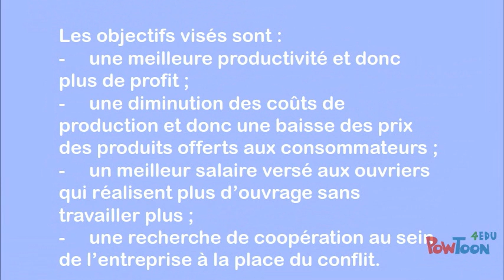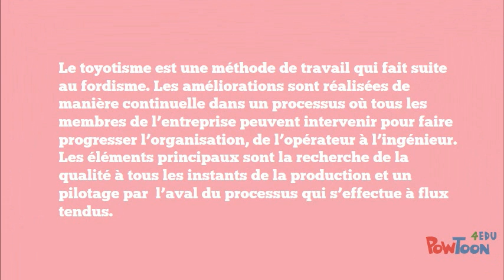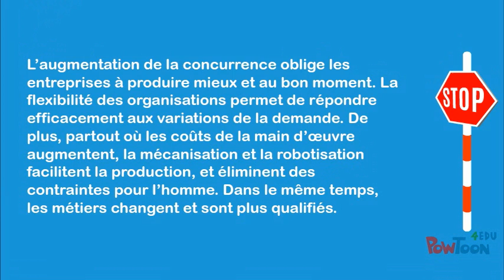L'organisation du travail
Quels sont les grands principes d’organisation du travail ?
Qu'est ce que le fordisme ?
Qu'est ce que le toyotisme ?
Quelles sont les nouvelles formes d'organisation du travail ?